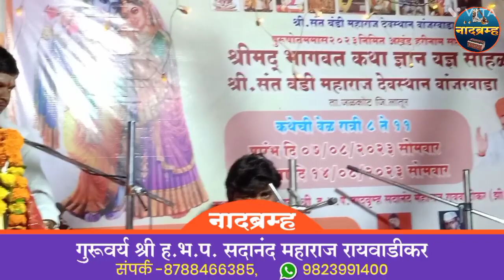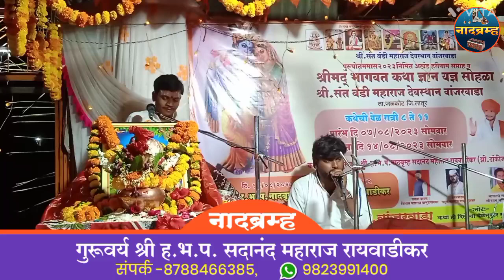श्री संत बंडी महाराज देवस्थान वांजरवाडा| पुरुषोत्तम मास भागवत कथा||४